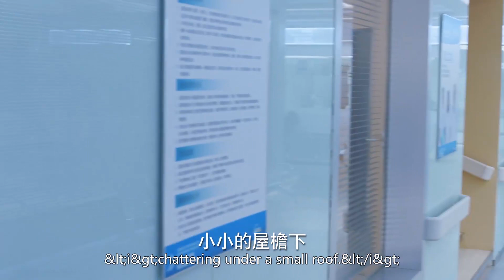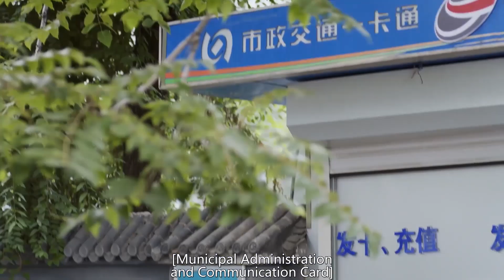男主偷偷承认爱上女主，没想到这一番话全被女主听进去了 🧁 Chinese Television Dramas 陈伟霆 马思纯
CROTON | CHND—DSJ